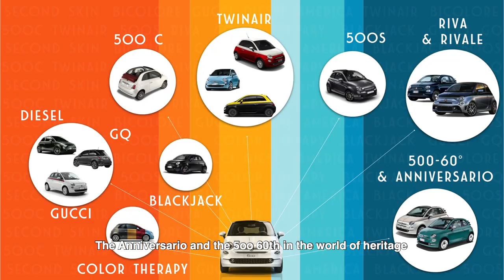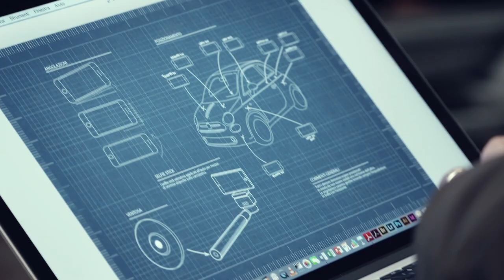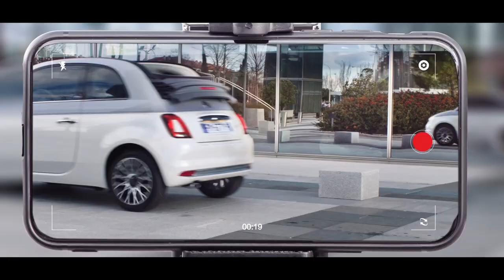FIAT | 500 Collezione - Presentazione a Milano ft. Luca Napolitano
Luca Napolitano, Head of Fiat & Abarth brand per la regione EMEA, presenta a Milano, capitale italiana della moda e del design, la nuova Fiat 500 Collezione.

500 si rinnova rimanendo sempre attuale e torna nel mondo della moda da icona: dettando le regole dello stile.
Forme e colori uniti in un mix sofisticato, che esprime un carattere unico per vivere ogni viaggio all’insegna dell’eleganza e dello stile. La nuova Fiat 500 Collezione lascia il segno al primo sguardo!